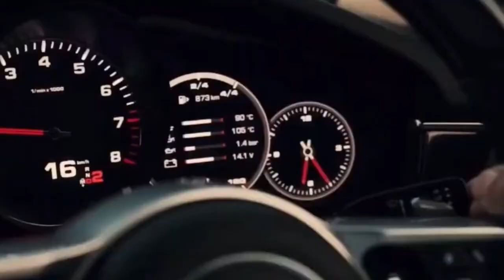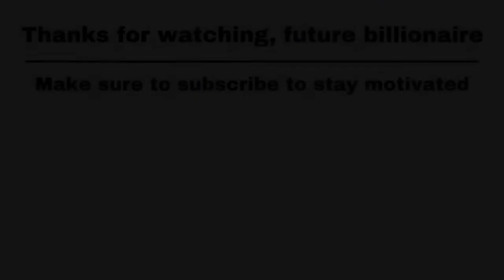BILLIONAIRE LIFESTYLE | Entrepreneur motivational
luxury lifestyle
luxury lifestyle
luxurious lifestyle
luxury life
Miami lifestyle
billionaire lifestyle